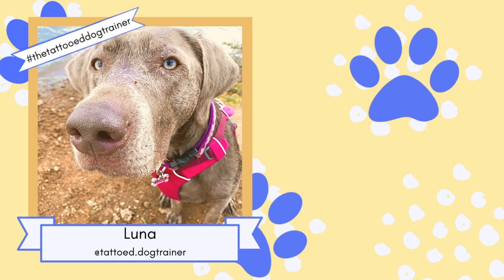Why (Some) Vets Hate Raw | (And How To Talk To Your Vet About Raw Diets)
One of the questions I get often is "I want to feed my dog/cat a raw diet, but my vet is against it. How do I talk to them about raw pet food?"

Vets are often against raw diets for 2 reasons:
"They aren't 'Complete and Balanced'" or "They aren't safe"
Lets debunk these two concerns and learn how to talk to your vet about raw diets for your dog or cat.

Tag us in your pet pictures for a chance to be featured in our end screen!

I am a certified dog trainer and pet nutritionist and focus on holistic wellness and force-free, positive reinforcement based training methods. I have been training dogs and horses for the last 7 years or so, and training/consulting full time for the last 3 years. I am very passionate about animal health and wellness and my goal for all of my clients is to have their dogs as healthy and happy as possible.

If you have any nutrition questions or wish to get a customized nutritional consult form me, you can get in contact with me at:

*The topics discussed into this video are my opinions, formed by my own personal research and professional experience. Differing opinions are always welcome on this channel, as long as discussions are civil and science-based research is available to support factual claims. My advice does not replace veterinary care and I am not qualified to diagnose or treat medical conditions.*

FAQs

Oregon
How many tattoos do you have?
11
How many piercings do you have?
11
What kind of pets do you have?
I have dogs, birds (cockatiels), turtles, frogs, a scorpion, a leopard gecko, and a variety of fish.
What kind of dogs do you have and what are their names?
Tiki (15), Lhasa Apso / Poodle mix
Luna (2), Silver Lab (Lab / Weimaraner mix)
Misty (1.5), Husky / Shepherd mix

dog training train teach puppy dog nutrition pet nutritionist food